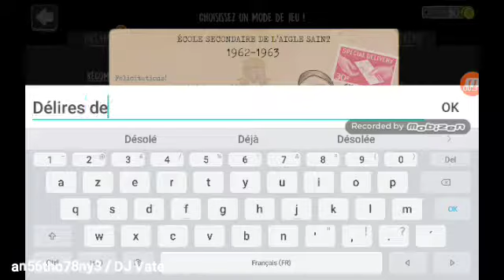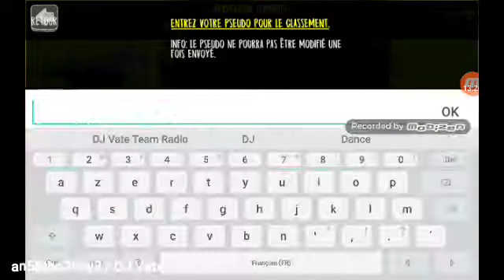New Update | Evil Nun (Gameplay) #12 / Easter Egg : FGTEEV - Ghost